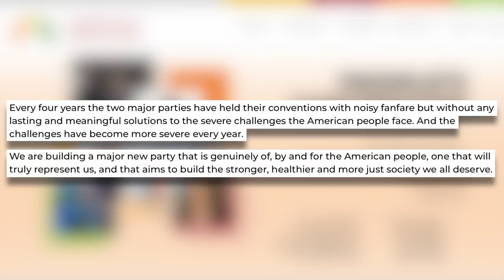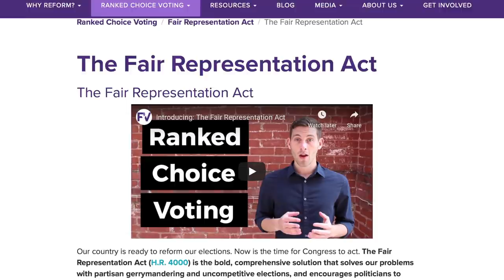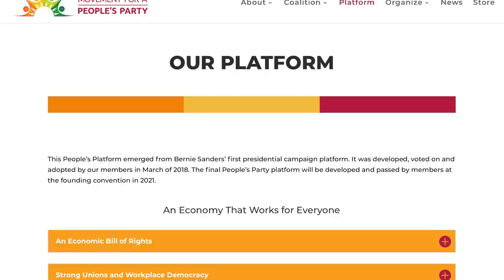Progressives Call for a NEW People's Party—Here's How We Can Make It Happen